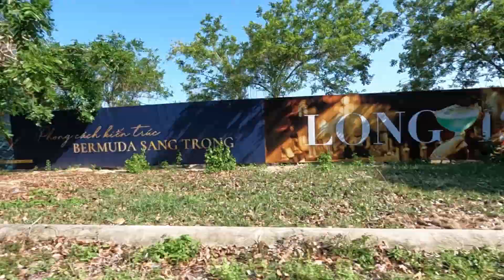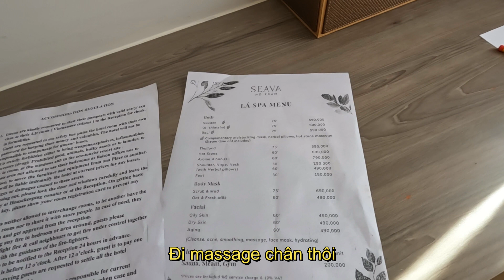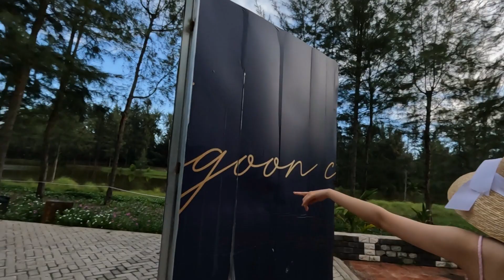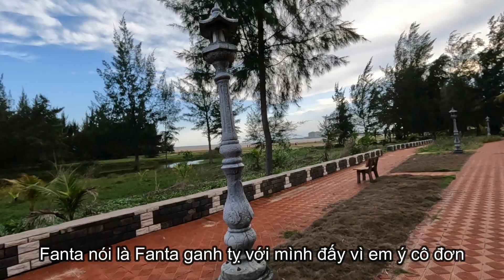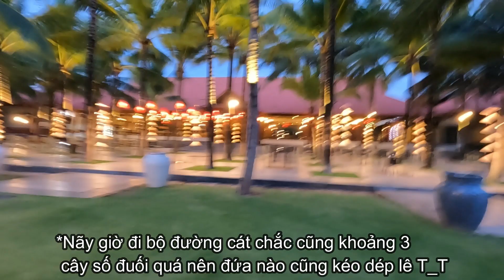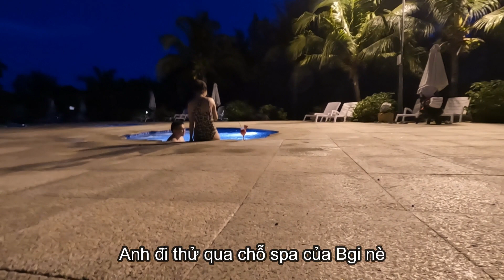#19 Rể Tây lần đầu đi Long Hải nhặt rác :)) được ăn kẹo chỉ và tôm tích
Lần này nhà mình được em trai mình chở đi Long Hải chơi. Hải sản ở đây rất ngon, lần đầu cả nhà mình được ăn tôm tích, Johann còn được ăn thêm ốc móng tay và kẹo chỉ nữa. Nước biển ở đây sạch tuy nhiên bờ biển nhiều rác thải quá. Johann thấy vậy liên đi nhặt rác luôn. Hy vọng video này sẽ góp một tiếng nói nhỏ vào việc giữ gìn bờ biển VN xanh, sạch, đẹp nhé các bạn! Nếu các bạn thích các video của nhà mình, đừng quên cho mình một like đồng thời nhấn nút đăng ký kênh để nhận được thông báo khi mình ra video mới nhé! Cám ơn các bạn.